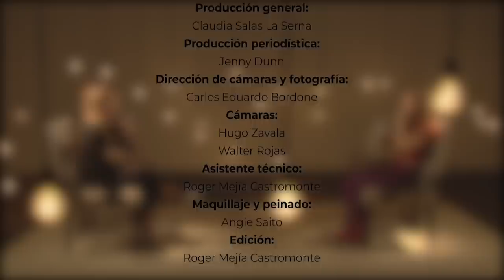Vida y Milagros con Milagros Leiva - Entrevista a Saskia Bernaola